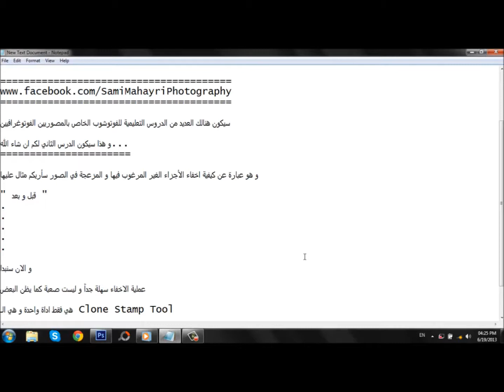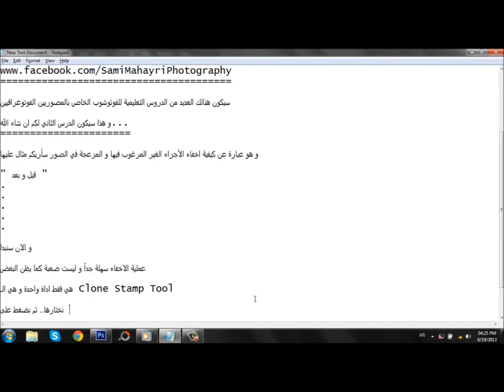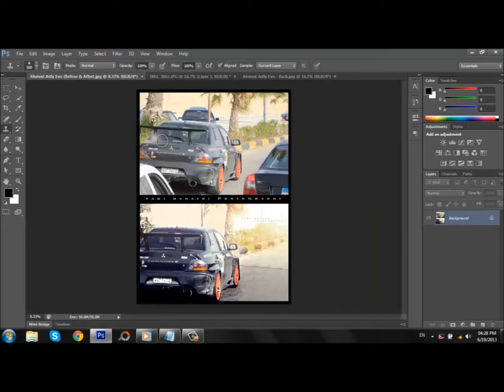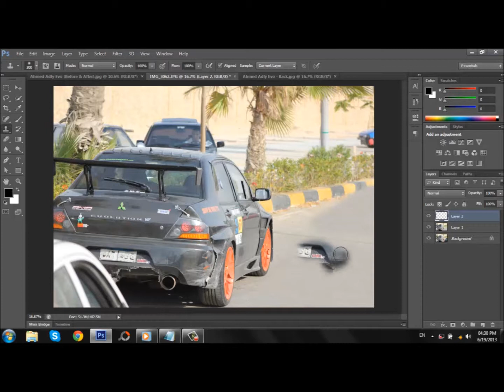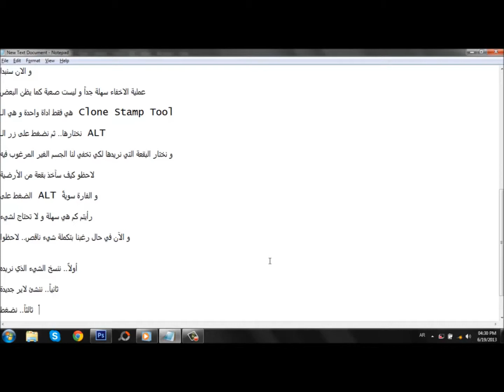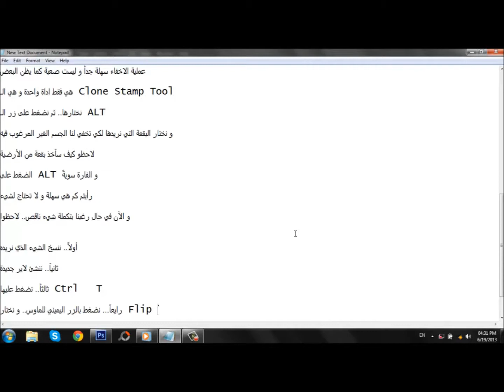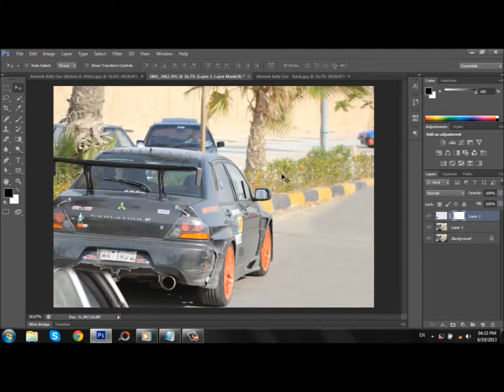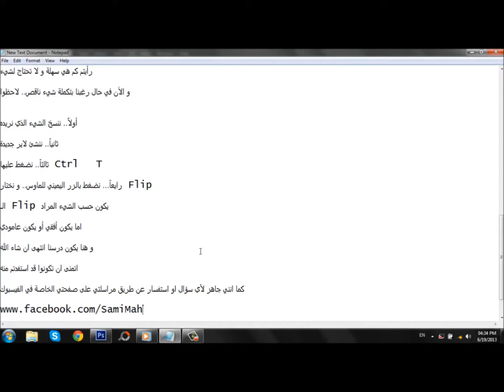كيفية اخفاء الأجزاء الغير المرغوب فيها في الفوتوشوب | How to hide the unwanted parts in Photoshop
هذا الدرس الثاني و هو يشرح كيفية اخفاء الأجزاء الغير مرغوب بها.